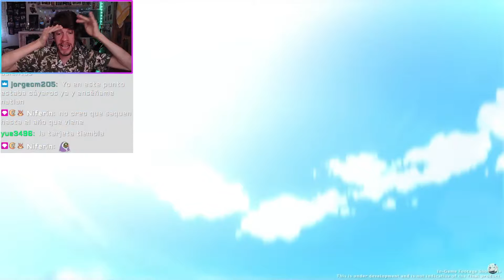REACCIÓN LIVESTREAM 4.8 MEJOR TARDE QUE NUNCA|| SKINS, MEJORAS Y NATLAM || Genshin Impact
Hola Guapes! Como ya os dije esta vez me tocxaba ver m,ás tarde el live de Genshin! Y aqui tenéis mi reacción (tardía) al live, intente llegar sin spoilers y CASI lo consigo! se viene una buena version veraniega con banners un tanto jugosos y el lanzamiento de Emilie que será un sub DPS de Quemaduras aunque creo que tendrá más equipos útiles!! Nilou ha conseguido el Enchantix y Kirara se ha vuelto una landronzuela!!! tambien veremos a Don Sombrero y Navia para devolver la magia al mapa temporal! Y por último Natlaaaaaaaaaaaaaaaaaaaaaaaaaam viva el dendro boy, ya está, nada más que añadir!

Cuál es vuestra impresión?? Os leo en comentarios 👀